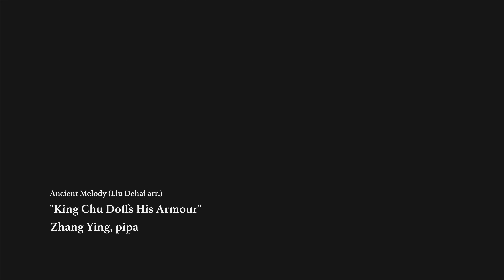張瑩 - 琵琶獨奏《霸王卸甲》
琵琶演奏家張瑩2024年7月6日於香港電台二號錄音室演繹經典武曲《霸王卸甲》。

《霸王卸甲》描述楚漢相爭，從排陣，出陣，決戰，至楚王項羽最後戰敗的悲劇收場。第三場《樂有所思》的主角張瑩以劉德海改編的版本展現琵琶能文能武，極富戲劇感的表現力。

*承蒙香港中樂團允許參與演出